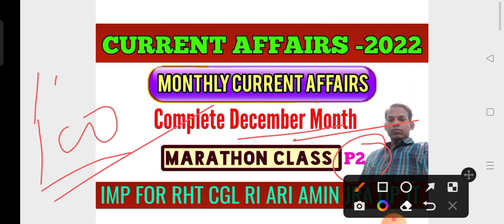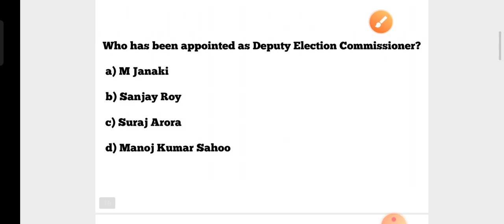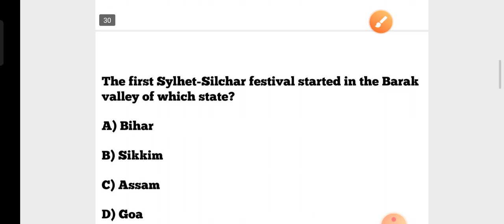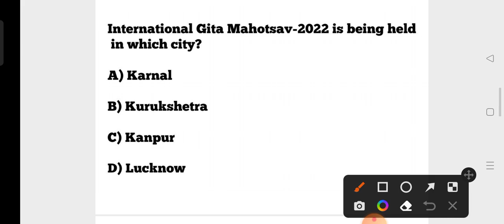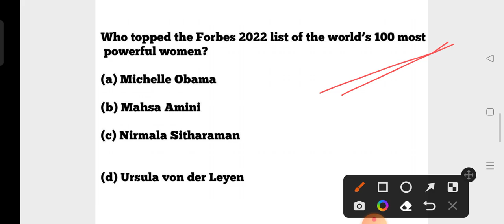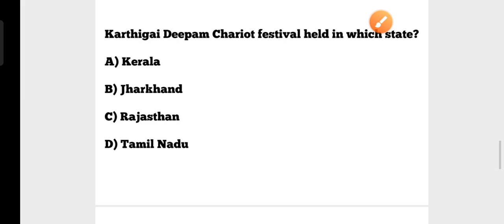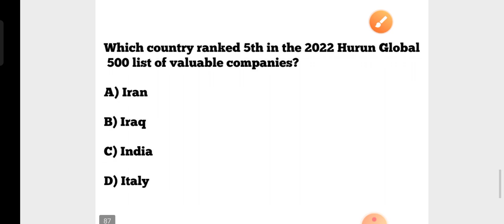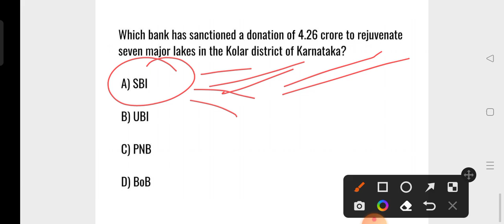December 2022 Monthly Current Affairs GK !! Marathon P2 !! All Odisha Exams !! RHT, CGL, RI, AMIN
December 2022 Monthly Current Affairs GK !! Marathon P2 !! All Odisha Exams !! RHT, CGL, RI, AMIN, JRA, JT & PEO Exam !!